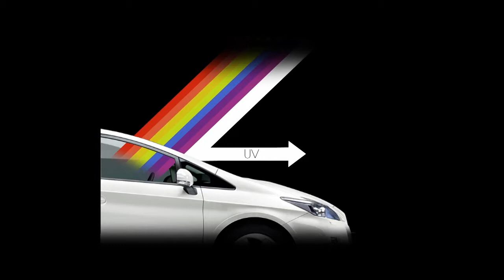LENTES TRANSITION XTRACTIVE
Las lentes Transitions disponen de una tecnología fotocromática especialmente diseñada para permitir que las lentes se oscurezcan rápidamente cuando se exponen a la luz ultravioleta